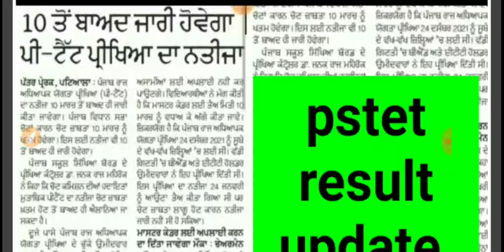pstet result update pstet result date declared pstet result list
p
stet answer key,
pstet answer key official,
pstet answer key update,
pstet exam news,
pstet result update,
pstet result 2021,
punjab school reopen date,